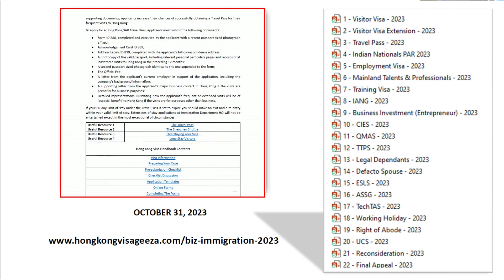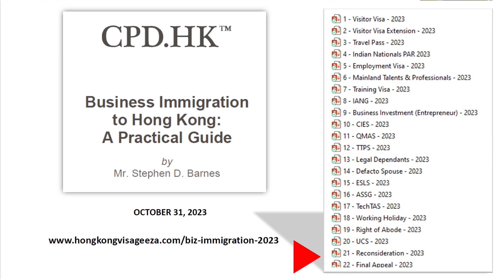Business Immigration To Hong Kong | Opening Essay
This video provides an updated overview of business immigration in Hong Kong, exploring various visa categories and programs such as visitor visas, employment visas, training visas, and visas for non-local graduates. It also delves into business investment visas, talent schemes, family visas, supplemental labor schemes, the technology talents admission scheme, and working holiday visas. Additionally, it covers the steps to take if a visa application is refused, including reconsideration and appeal processes, offering practical information and insights into Hong Kong's business immigration landscape.

- QnA via our Large Language Model